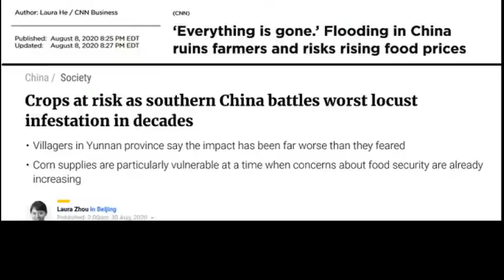China Food Crisis? Rains, Flooding, Droughts & Locusts Cause China to Import More Crops & Livestock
The last 60 or so days have been basically biblical in terms of crazy weather in China. Over that span China has had to deal with record rains not seen in almost 80 years, 5 large waves of flooding that almost broke the Three Gorges Dam, droughts in other parts of China not hit with flooding and then also locusts! Yes, locusts!

Crops at risk as southern China battles worst locust infestation in decades

‘Everything is gone.’ Flooding in China ruins farmers and risks rising food prices

The best China news and information on YouTube is from: @ChinainFocusNTD @ntdtv  @CrossroadsWithJoshuaPhilipp @ZoomingInwithSimoneGao @ChinaUncensored @ChinaUnscripted

Also, please take 5 minutes to leave us a good iTunes review here! We only have about 86 5 star iTunes reviews and we need to get to our goal of over 100 5 star iTunes reviews asap!

Send Bitcoin to: 1N5iDrazojYX5rWxmoyp982RDXJzJrFoPC
Send Ethereum (ETH) to: 0x748dD59fA5d5dF80E8C0038DD4F60DAb810fe61a
Send Litecoin to: MW7g44j5FX9CYEkvfPvxsW5dFjHY84yup4
Send DASH to: XuEEhWptwf1XxP2nFYQxmBfBBJYehqRoBJ
Send Zcash (ZEC) to: t1MGcxyWpiH6JeyF9nnWHw9poRpvTW4PT6S
Send Bitcoin Cash (BCH) to: qr7mp7f053rwnpxalxljl3f9x5tulzv53ya88d7wch